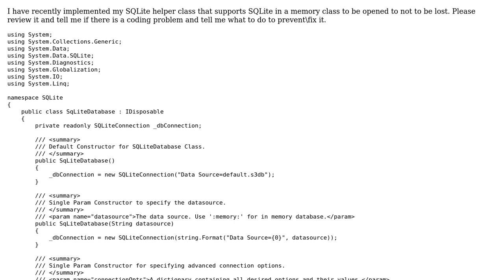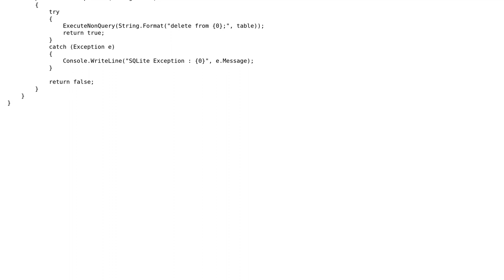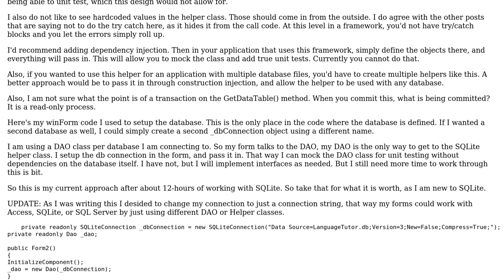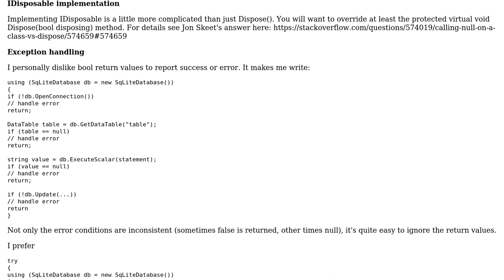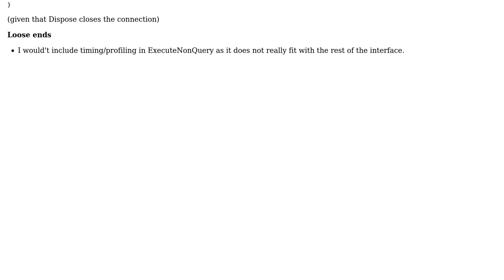SQLite helper class (3 Solutions!!)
SQLite helper class

With thanks & praise to God, and with thanks to the many people who have made this project possible! | Content (except music & images) licensed under CC BY-SA | Music | Images & others | With thanks to user Xharze user RuneS user Jon Rothlander user Jamal user ctrucza user Billal Begueradj and the Stack Exchange Network Trademarks are property of their respective owners. You are responsible for your own actions.